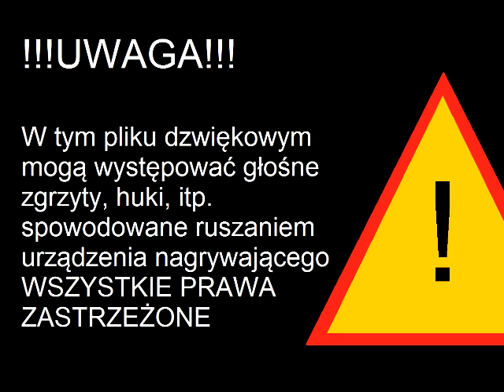Chwalcie łąki umajone Wersja Kapliczkowa